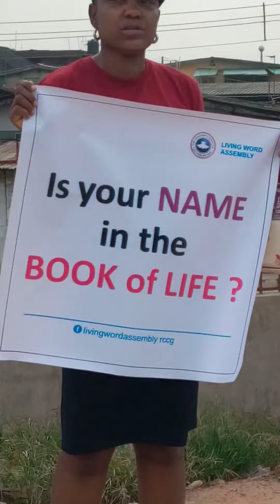The Gate Of Hell Shall Not Prevail.